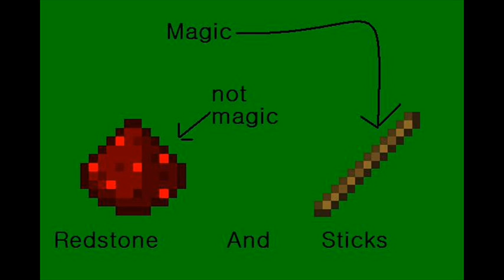Minecraft Rant : Redstone and sticks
In this 'video' IE picture with audio, I attempt to make the funny about redstone and sticks.

It's a rant that was inspired by timecube (and having a cold) about minecraft's redstone. and sticks.

Music is sort of from dwarf fortress.